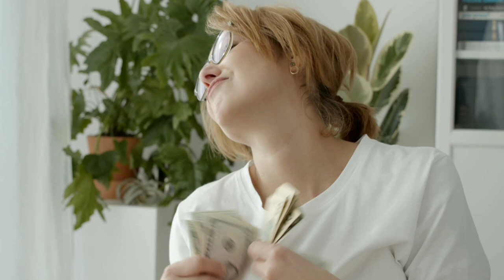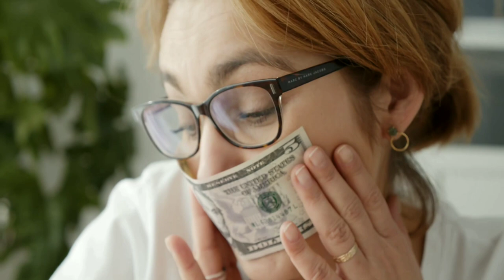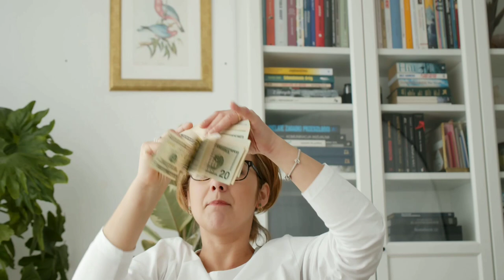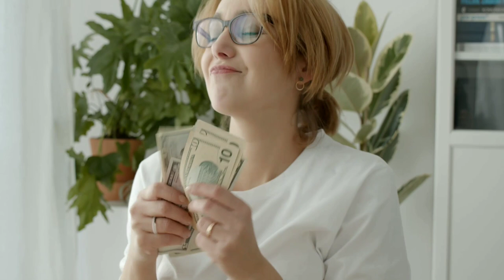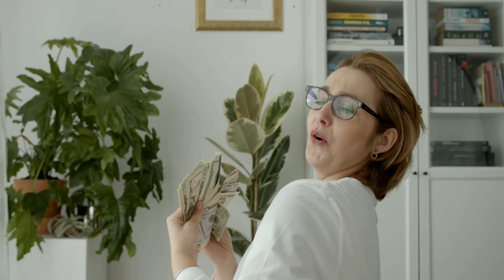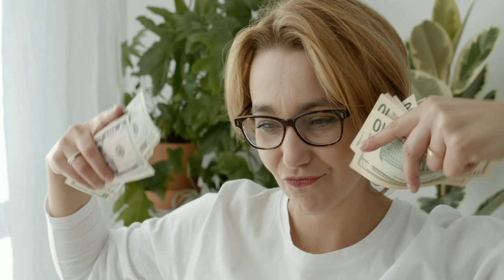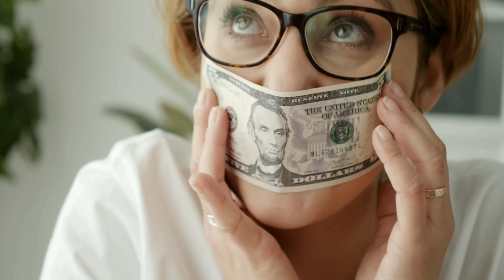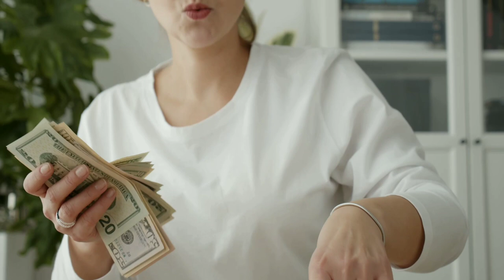Become a MONEY MAGNET subliminal affirmations ***ABUNDANCE***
Impress your subconscious mind with these powerful  affirmations to ignore your 3D.
This recording is completely safe to listen and only contains the affirmations listed below.
I recommend using your headphones. Try to listen as often as you can, you might loop this recording and listen overnight. Share with anyone that might find this helpful and let me know any results in comments!

I love money and money loves me
I make huge amounts of money easily and effortlessly
I deserve to have lots of money
I am always spoiled
I always have more than enough money for all my needs and wants
Every time I send money, it comes back to me ten fold
I can always afford anything I want
I am living my best life
I am so abundant
Money flows to me like water
Money comes to me from expected and unexpected sources
Money grows on trees
I have financial freedom
Money flows freely to me
There is always more than enough money in my life
I am worthy of all the richness that I desire